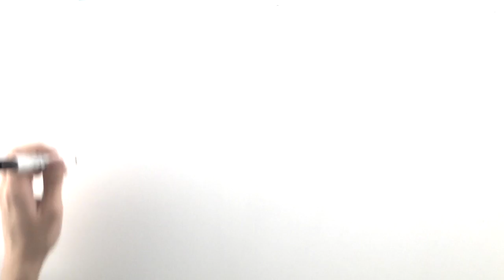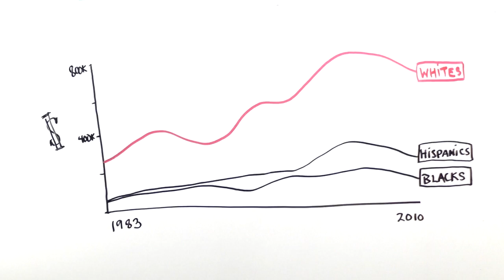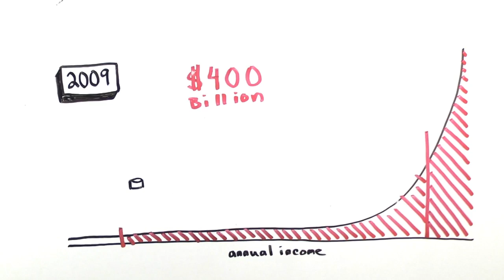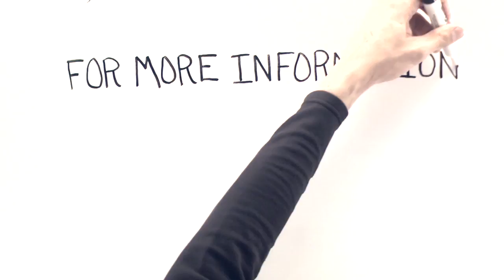The Racial Wealth Gap in America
Though the United States is one of the wealthiest countries, to many Americans this prosperity remains out of reach. Blacks and Hispanics, who are striving to make a better life for themselves and their families, are not given the same asset building opportunities.

This animation is based on research by Eugene Steuerle, Signe-Mary McKernan, Caroline Ratcliffe, and Sisi Zhang of the Urban Institute. The full research